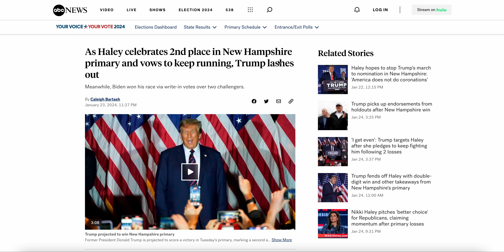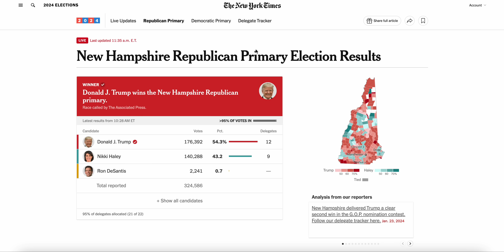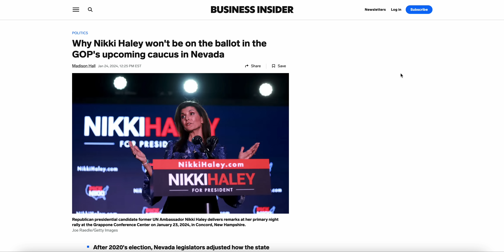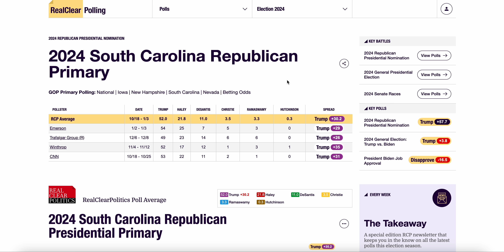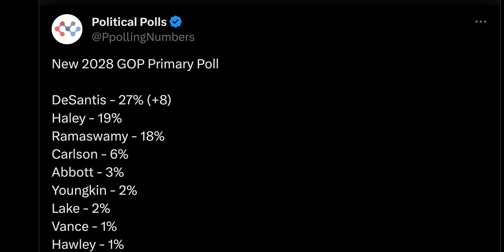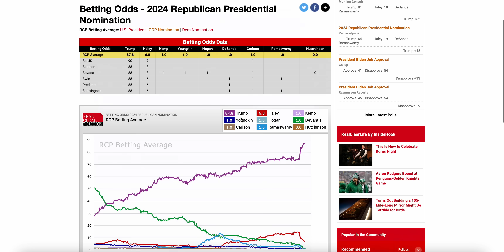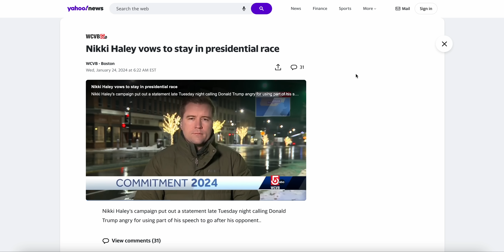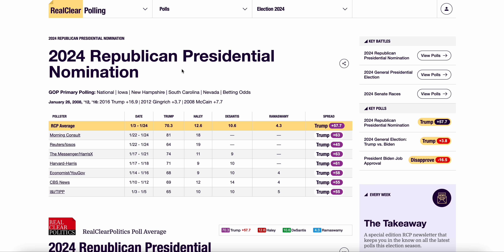It's Time for Nikki Haley to Drop Out